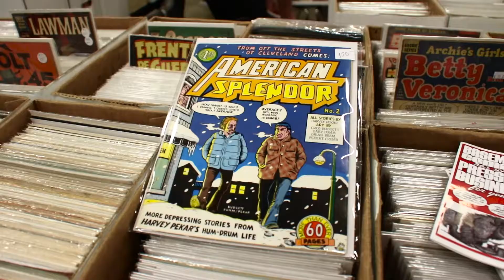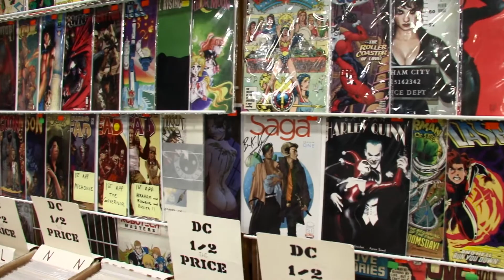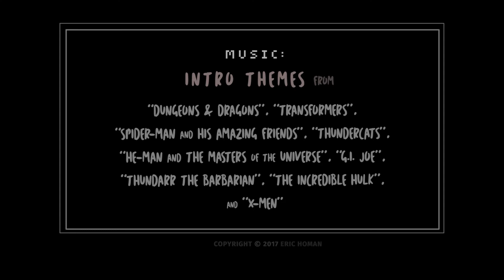Gem City Comic Con 2017: Nerd Out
Dayton, Ohio.
 (Nerd out) in the avenues of imagination, memories, and childhoods past.
 A Video Memory Expression by Eric Homan.

 Music: Intro Themes from “Dungeons & Dragons”, “Transformers”, “Spider-Man and His Amazing Friends”, “Thundercats”, “He-Man and the Masters of the Universe”, “G.I. Joe”, “Thundarr The Barbarian”, “The Incredible Hulk”, and “X-Men”.